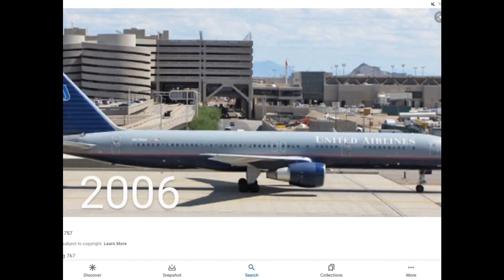history of United airlines Boeing 757 (1989 present)